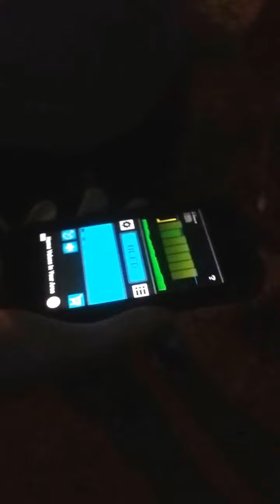Covington Ghost Tours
EVP Meter, Google Ap and Tourist react to paranormal energy!